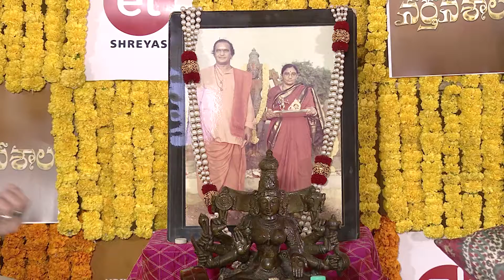Balakrishna Dasara spl Interview - 100% Mass tv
Nandhamuri Balakrishna Dasara spl interview